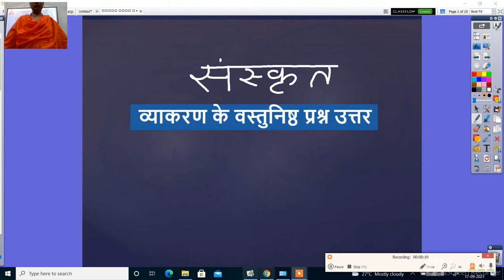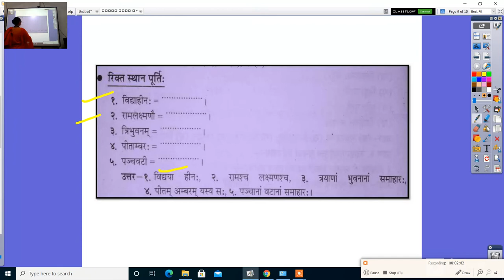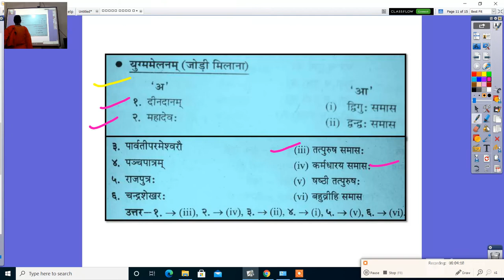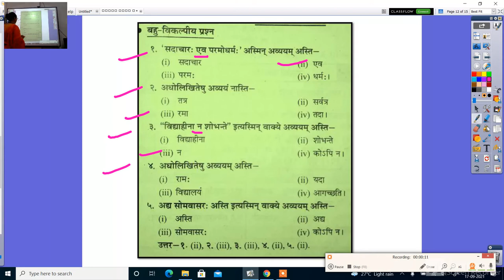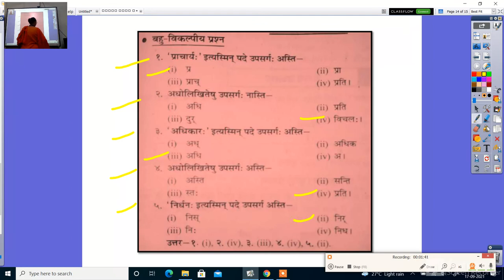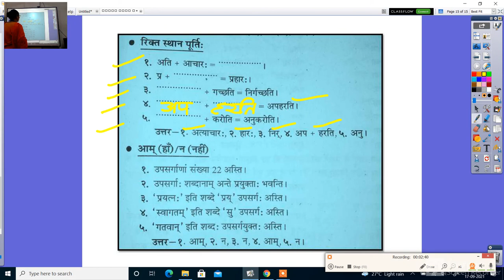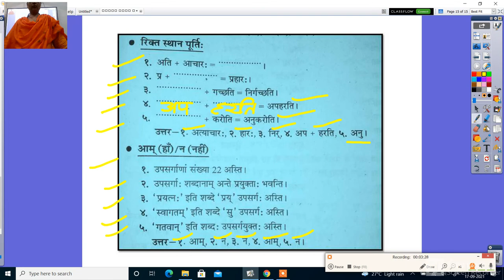संस्कृत कक्षा दसवीं के व्याकरण के वस्तुनिष्ठ प्रश्न उत्तर